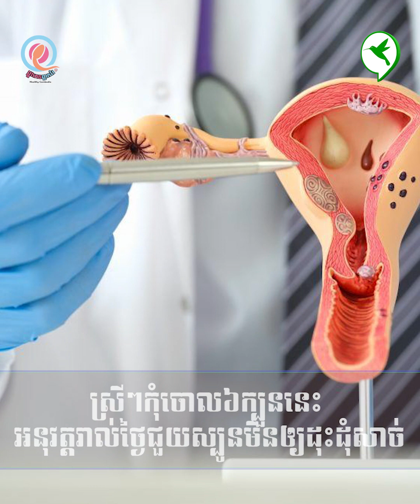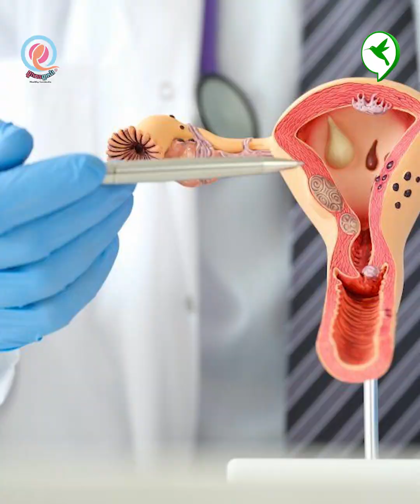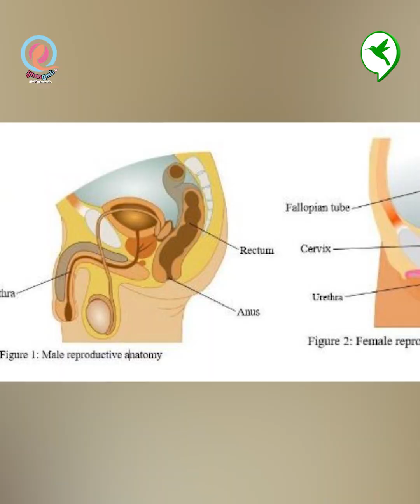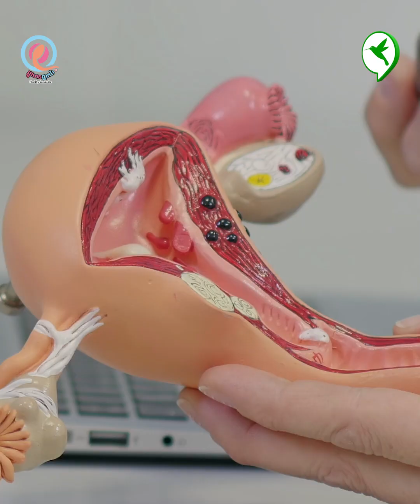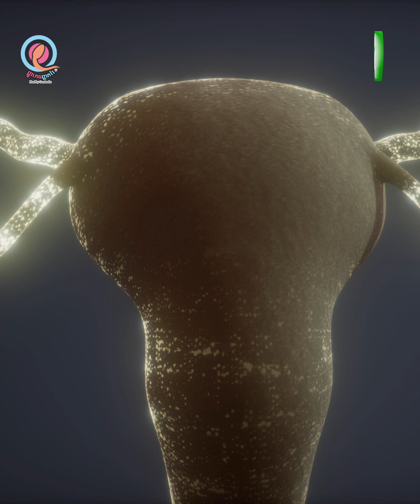ទម្លាប់៦យ៉ាង ជួយស្បូនចៀសផុតពីមហារីក ឡើងដុំសាច់ ឆាប់មានកូន